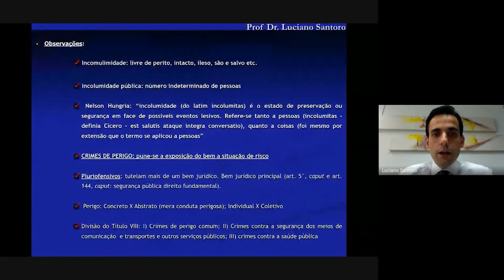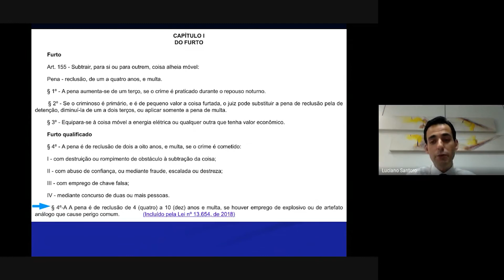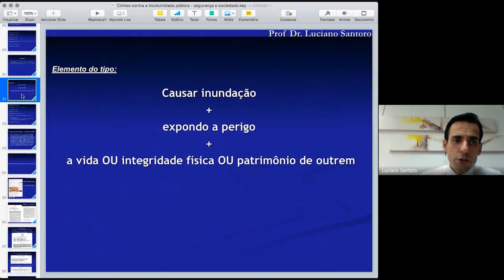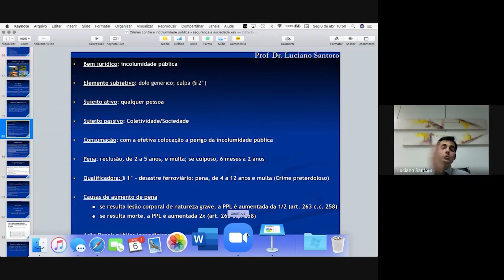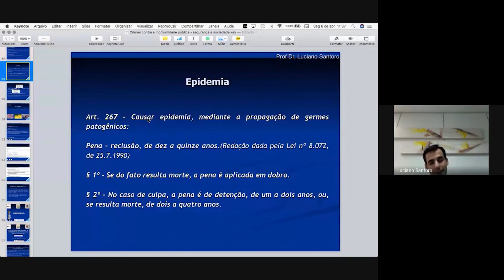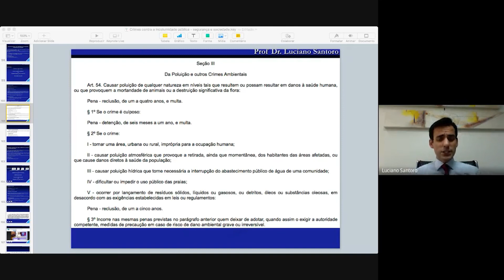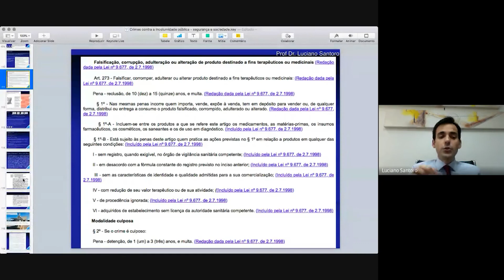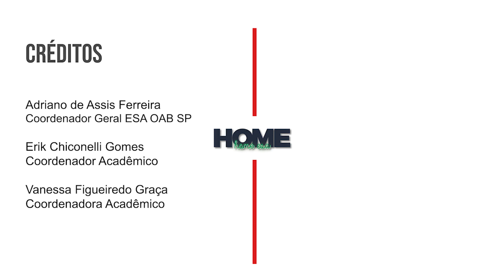Crimes contra a incolumidade pública: segurança e sociedade - HOME ESA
A série HOME ESA constitui um conjunto de aulas com as mais variadas temáticas e desdobramentos, no qual permite que o ouvinte tenha um conhecimento aperfeiçoado, visto que contam com temas atualizados que repercutem diretamente no cotidiano dos aplicadores do direito. Neste episódio em questão, o professor Luciano de Freitas Santoro expõe sobre crimes contra a incolumidade pública e os seus desdobramentos a partir de entendimentos doutrinários e jurisprudenciais. Para tanto, apresentou os seguintes tópicos: crimes de perigo e globalização; crimes de inundação e desmoronamento a partir das tragédias de Mariana e Brumadinho; e crimes contra a saúde pública e a pandemia covid-19.